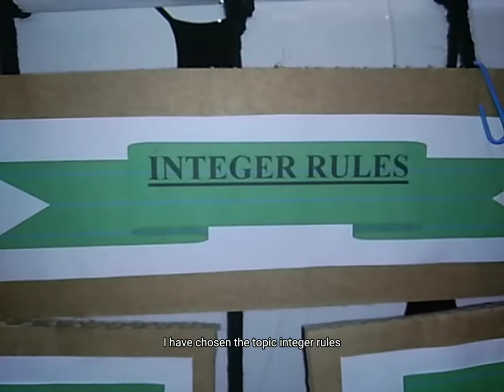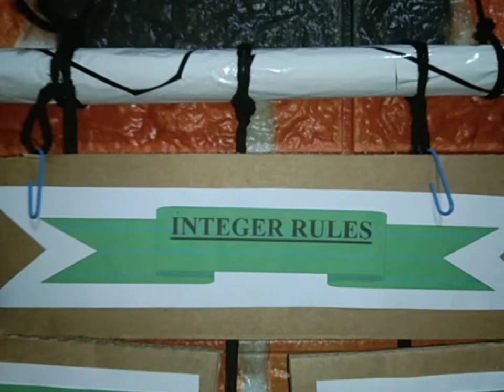ROPE AND POLE DISPLAY BOARD | Fatima Joy Y. Agawanon | BSED- Math II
What is rope and pole display board?
Why is it important to have a display board in the classroom

"Bisaya" by Gerlyn_Abaño & Johnel_Bucog (Kuya Bryan_OBM)